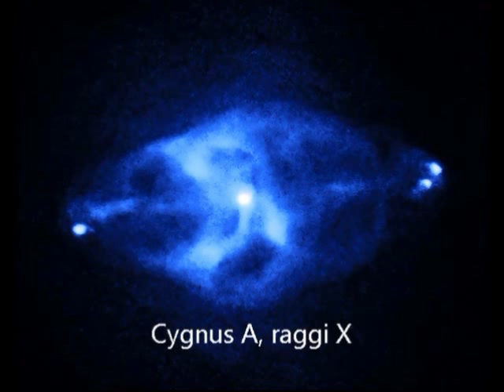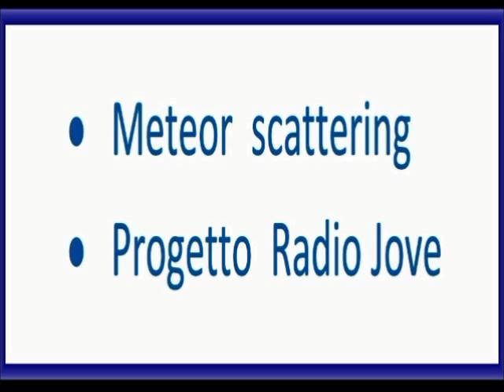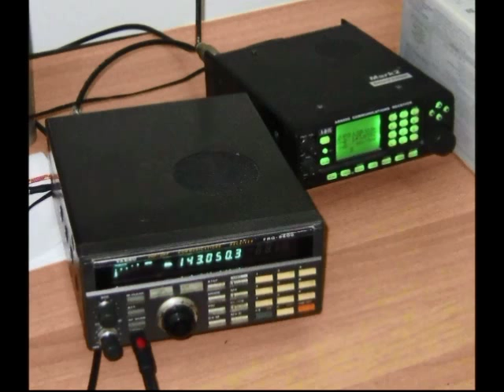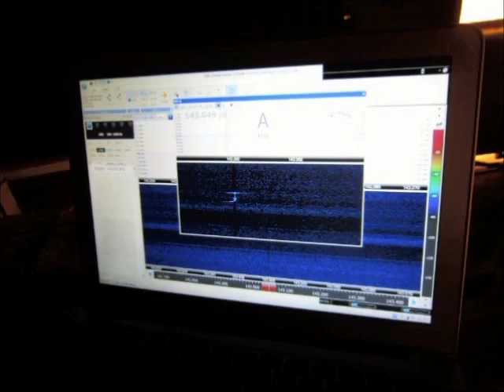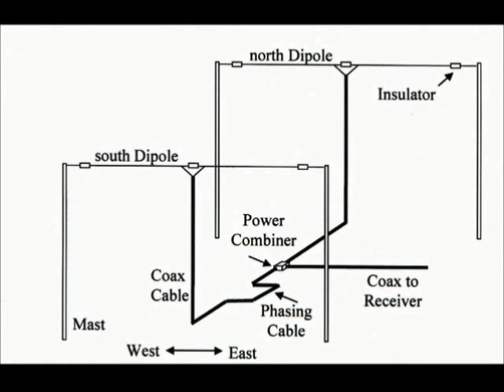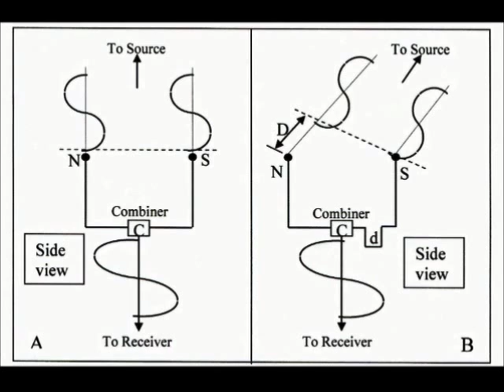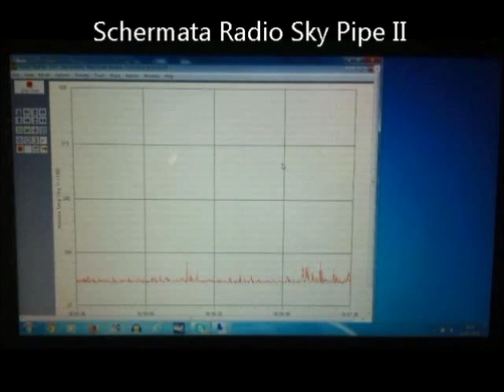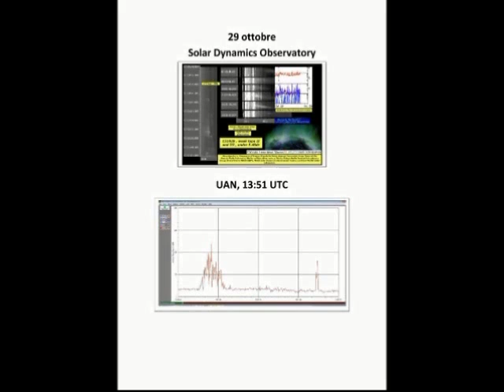Sezione Radioastronomia UAN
Presentazione della sezione di Radioastronomia dell'UAN, a cura di Gino Di Ruberto